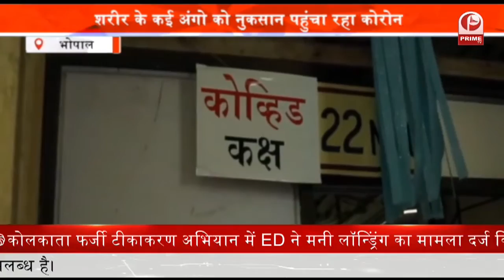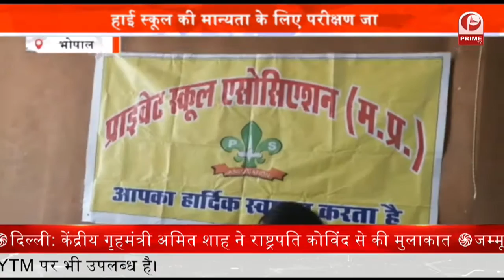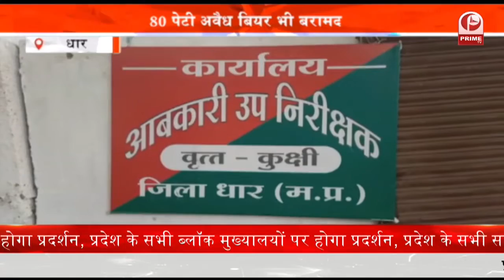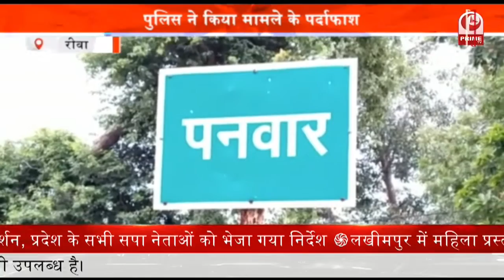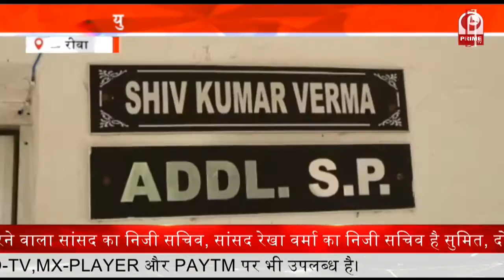Real Time Kidnapping Case : युवक ने रची अपने ही अपहरण की कहानी || Prime Tv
एक युवक ने रुपयों की खातिर अपने अपहरण की साजिश रच दी. दरअसल युवक ने पत्नी के फोन पर अपहरण हो जाने का मौसेज भेजा...साथ ही फिरौती की रकम बताई. इसके बाद महिला ने तुरंत इस घटना की जानकारी पुलिस को दी. वहीं पुलिस ने मामले को गंभीरता से लेते हुए 12 घंटे के अंदर ही अपहरण का खुलासा कर दिया. पुलिस ने इस पूर् मामले में जानकारी देते हुए बताया कि इस घटना में चुनिंदा अफसरों की एक टीम बनाई और सायबर सेल को फ़ोन की लोकेशन ट्रेस करने को कहा गया अपहरणकर्ताओं ने जो फिरौती मांगी थी वह रकम छोटी थी लिहाजा पुलिस समझ गयी कि यह अपहरण करने वाला सिरफिरा है